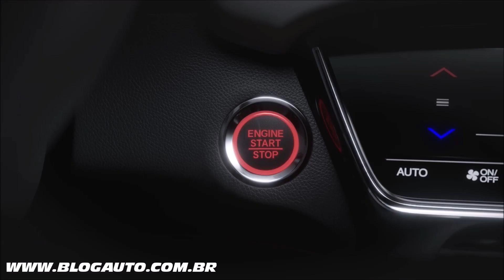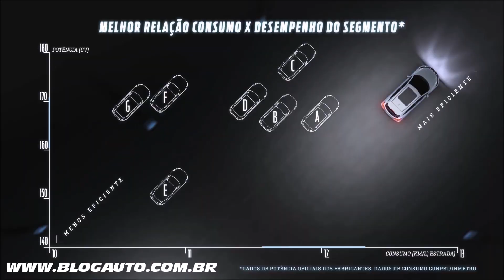🚙 Todas as novidades da linha HONDA HR-V 2020 - BlogAuto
✔️ Vídeo sobre a nova linha 2020 do Honda HR-V

A Honda lançará, em junho, a linha 2020 do HR-V. A principal novidade é o retorno da versão Touring, que chega ao mercado ainda mais completa, elevada a um novo patamar de desempenho, conforto e segurança, com a adoção de equipamentos inéditos ao modelo, como teto solar panorâmico, Honda LaneWatch, bem como o eficiente motor 1.5 Turbo de 173 cv, dentre outras novidades.
As demais versões do SUV mais vendido da marca no Brasil trazem novos equipamentos de conforto e comodidade, oferecendo um modelo ainda mais completo para seus consumidores.
Na linha 2020, a versão EXL passa a oferecer os sensores de estacionamento dianteiros e traseiros, bem como uma nova grade frontal com acabamento em black piano, aumentando o refinamento do SUV.
A central multimídia de 7 polegadas touchscreen, com conectividade aos sistemas Apple CarPlay e Android Auto, é a principal novidade para a versão EX, que recebe ainda sensores de estacionamento traseiros. Por meio desta nova central é possível a operação intuitiva de mapas do sistema de navegação do Waze (navegação disponibilizada por meio do Android Auto e Apple CarPlay), além da reprodução de músicas via Bluetooth, por dispositivos portáteis, ou de serviços de streaming (via conexões Bluetooth, Android Auto ou Apple CarPlay).
Por fim, o modelo LX recebe câmera de ré integrada à central multimídia de 5", com três modos de visão, facilitando as manobras e aumentando a visibilidade do condutor.
Um novo patamar
A versão Touring, que retorna na linha 2020 para completar a família do SUV, composta pelos modelos LX, EX e EXL, recebe equipamentos inéditos ao modelo. São itens que reforçam o design, a versatilidade e a performance da família HR-V, tornando-o uma opção ainda mais inteligente e completa para o segmento.
No design, o visual marcante do HR-V, recentemente renovado na linha 2019, ficou ainda mais refinado no modelo Touring. A dianteira ganha uma nova personalidade, com a adoção de faróis principais e de neblina Full LED – com alta eficiência luminosa em diferentes condições de rodagem –, bem como uma nova grade frontal, com acabamento em black piano, que complementam o visual robusto e sofisticado do HR-V.
O inédito teto solar panorâmico da versão Touring – o primeiro do tipo oferecido em um modelo da marca no Brasil - aumenta a sensação de espaço e luminosidade para os ocupantes dos bancos dianteiros e traseiros, bem como agrega um estilo único ao HR-V, combinado a nova antena em formato barbatana, itens exclusivos da versão Touring.
Na parte traseira, o logotipo "Turbo" e o sistema de escapamento em inox com duas saídas completam o design do HR-V e a sofisticação da versão Touring.
Combinações inéditas
O interior refinado da família HR-V, reconhecido pela qualidade dos materiais, uso inteligente do espaço e pela sofisticação, ganha um toque adicional de estilo na versão Touring, recebendo os ocupantes em um ambiente único. Essa versão passa a ter – de acordo com a cor externa – a opção de acabamento na cor cinza claro ou preto para bancos – revestidos em couro – laterais de porta, console central e painel. Costuras duplas nas laterais de porta também são exclusivas do modelo Touring.
Equipado com a tecnologia Smart Entry, o HR-V Touring permite a abertura do modelo sem o uso da chave, por aproximação, enquanto o botão de partida torna ainda mais cômoda a operação do veículo. Equipado com sensores de estacionamento dianteiros e traseiros, câmera de ré – com três modos de visualização - e o exclusivo sistema Honda LaneWatch, o HR-V Touring permite visibilidade total em manobras e durante a condução.